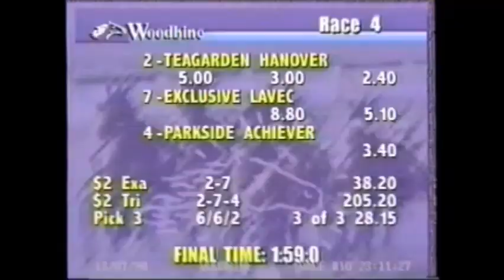1998 Woodbine TEAGARDEN HANOVER Doug Brown OSS Gold 2YO Fillies Trot $103,440